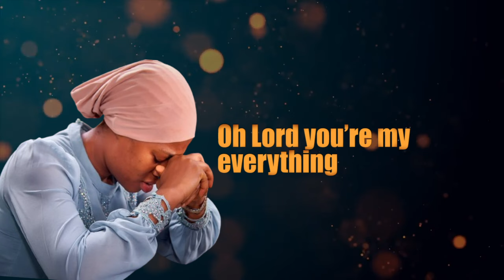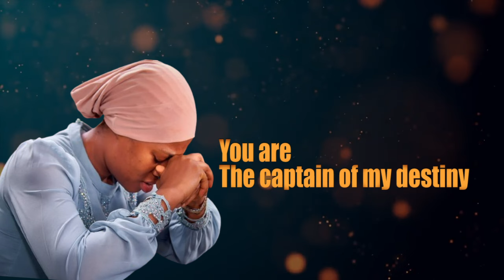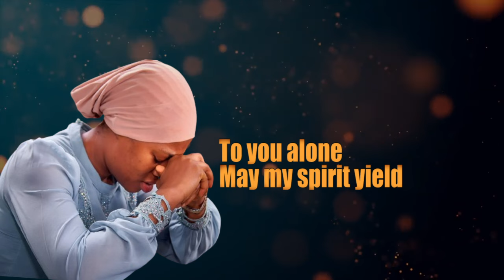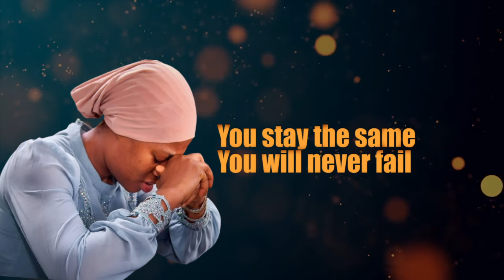STILL THE SAME OFFICIAL LYRICS VIDEO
When everything around me
Is shaking
You will remain
The Solid Rock
My firm foundation
You’re my confidence

To you alone
May my spirit yield
Oh Lord you’re my everything

[Chorus]
You stay the same
You will never fail
You will never lie

[Verse 2]
You are
The captain of my destiny
You’re watching over me
why should I fear
When the host of heaven oh oh
Is watching over me